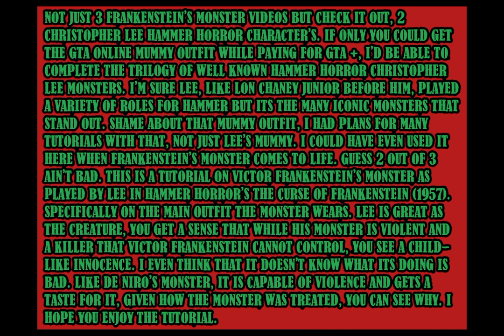GTA V: The Curse Of Frankenstein (1957) Frankenstein's Monster costume, make-up + mask tutorial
Created by roguebritgravy1